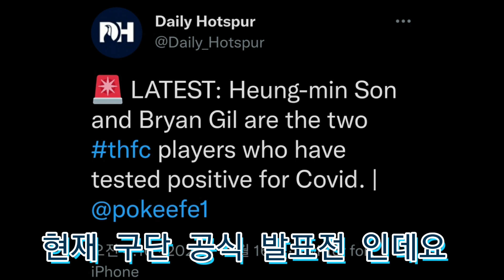손흥민 음성 판정 !! 출전 유력 !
손흥민 음성 판정 !! 출전 가능성 있다 !
1차 양성  2차 음성  3차 검사후 음성이면 출전 할수 있다